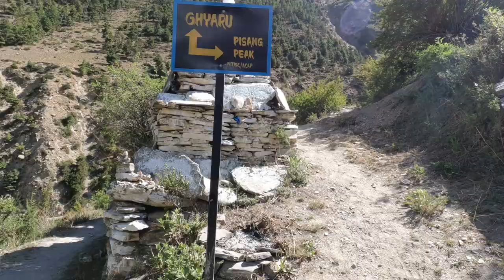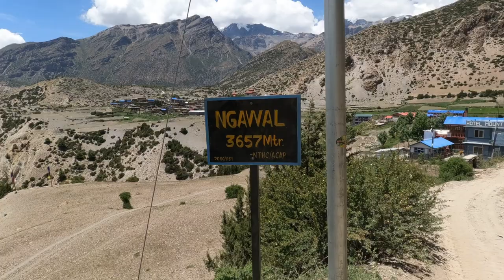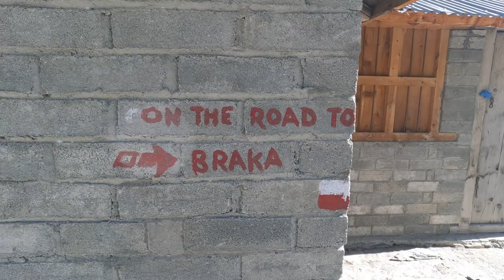Dag 6 Annapurna Circuit Trek (Upper Pisang till Manang) Nepal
Dag 6 på Annapurna Circle. Närmar mig delmål 1 på vandringen.

Inspelat Juni 2024.